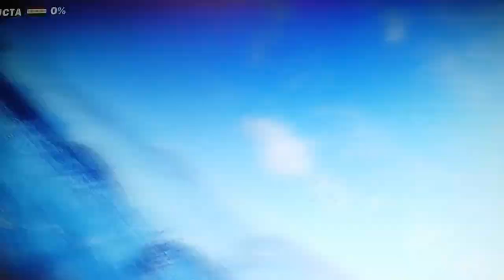The city of my home